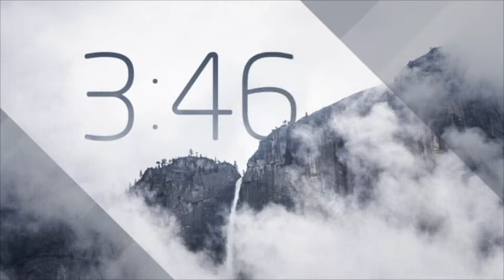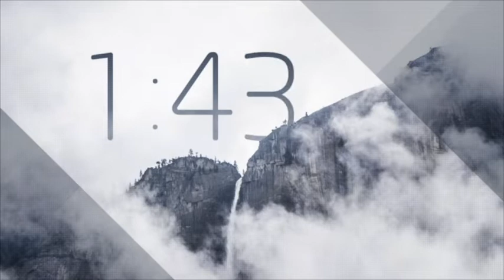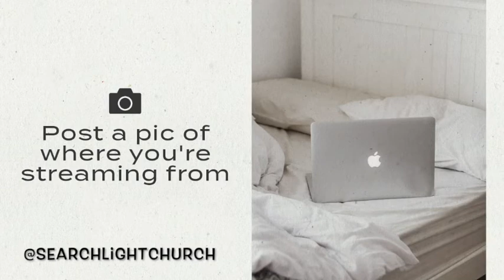Searchlight Church Online-4.26.2020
Today is week 2 of our series, You in Five Years!

What changes can you make now to become who you want to be in five years?

We all have goals, plans, hopes, and dreams for our future. Things we want to start—or maybe stop—doing. But how do we get there? In our new series, we'll explore some spiritual and practical steps you can take to become the person you want to be in five years.

5 years from now you will thank you!

Just because the building is closed doesn't mean the Church is!

Searchlight is a Christian church. We follow Jesus, we teach from the Bible, and we worship God as the Creator and Ruler of the universe. Through our relationship with Christ, we are healed, renewed, redeemed, forgiven, transformed, and loved. It’s our passion to live the light and share this faith and hope with the world.

We are an authentic community committed to reaching & teaching people to live & love like Jesus!